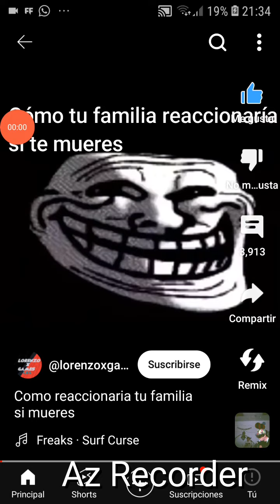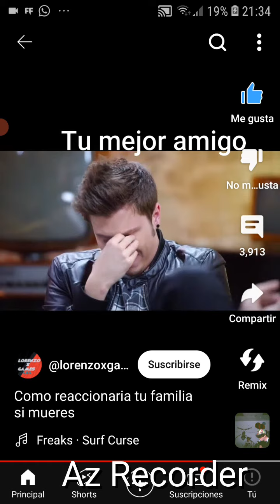esto es vastante triste 😭😭😭😭😭😭😓